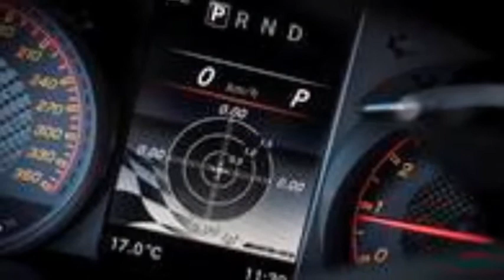2018 Mercedes-AMG GT R Review: Worth Waking Up For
review, compare, 2018 Mercedes-AMG GT R, 2017 Nissan GT-R Nismo, performance driving, lap times, godzilla, two wheel drive, all wheel drive, supercar, 2018 Mercedes-AMG GT R, race car, review, hot laps, compare, lap times, supercar, luxury sports car, track tested
2018 Mercedes-AMG GT R Review: Worth Waking Up For